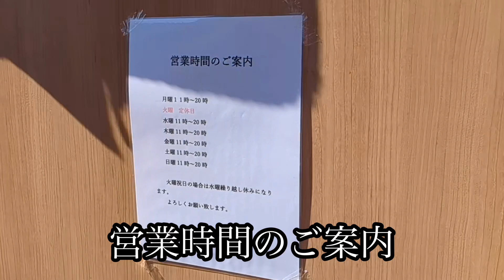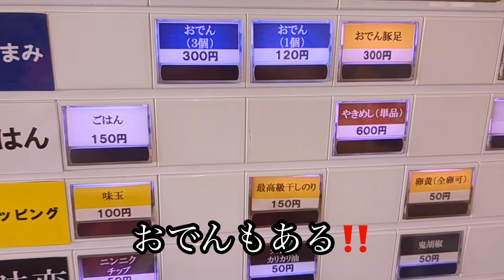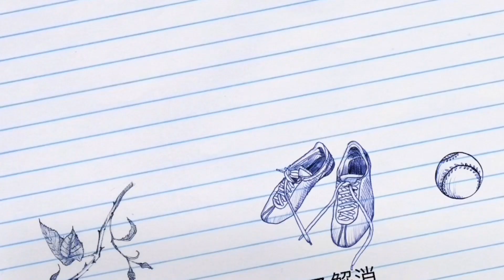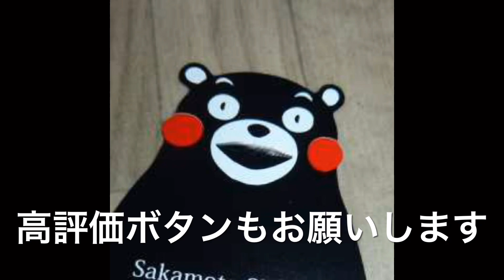[オープン] ラーメン陽向 二章健軍 玉子ラーメンと焼きめし ☆熊本市東区健軍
ラーメン陽向（ひなた）二章健軍
熊本市東区東野２丁目６−５